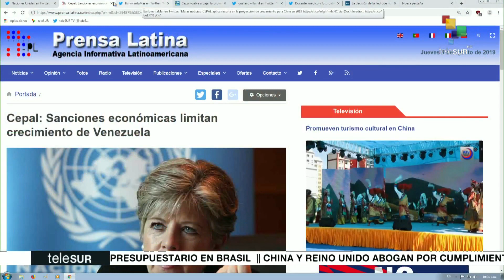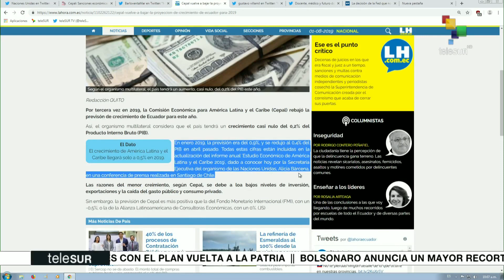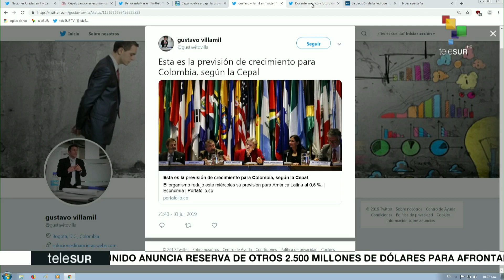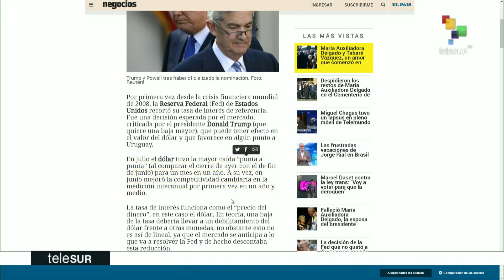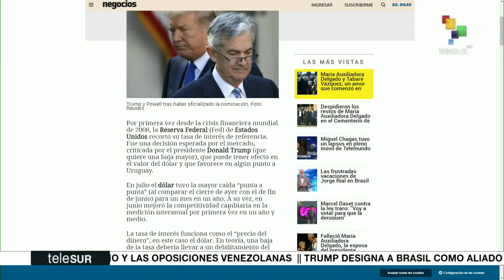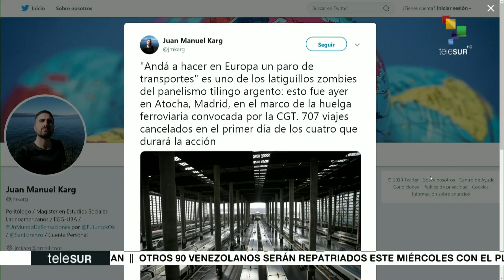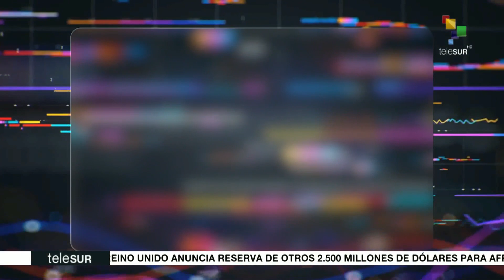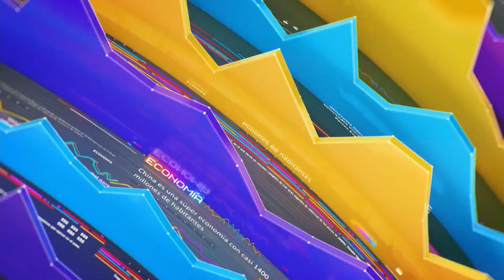Impacto Económico: CEPAL - Alerta desaceleración económica